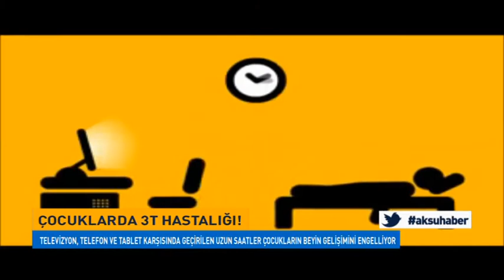Çocuklarda 3t Hastalığı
Ekran Zamanı Ya Da 3t Olarak İsimlendirilen; Televizyon, Telefon Ve Tablet Karşısında Geçirilen Uzun Saatler Çocuklarda Beyin Gelişimini Olumsuz Etkiliyor.